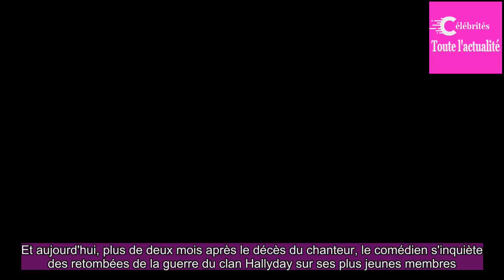Dany Boon attristé par la polé­mique sur l'héri­tage de Johnny Hally­day : « Il faut penser aux enfa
Amis de longue date, Dany Boon et Johnny Hally­day étaient « presque voisins », à Los Angeles.Et aujourd'hui, plus de deux mois après le décès du chan­teur, le comé­dien s'inquiète des retom­bées de la guerre du clan Hally­day sur ses plus jeunes membres.La guerre fait toujours rage au sein du clan ...